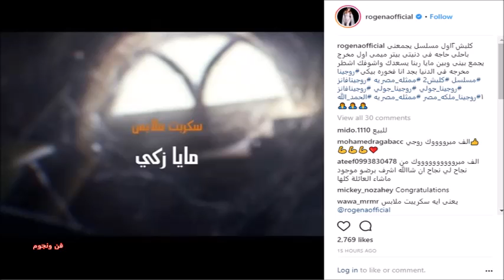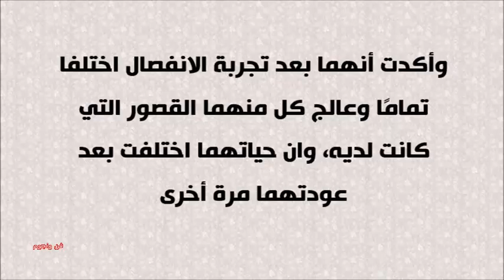للمرة الأولى روجينا مع ابنتها وتعرف على السبب وراء انفصالها عن الفنان اشرف زكى